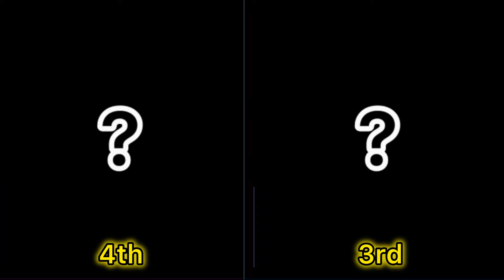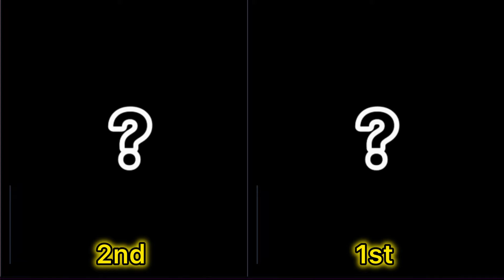TOP 10 Goalkeepers in the 🌎 RN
I hope you enjoyed the video and I hope it helped.

 if you want to change your team